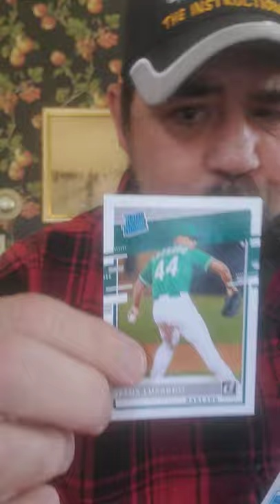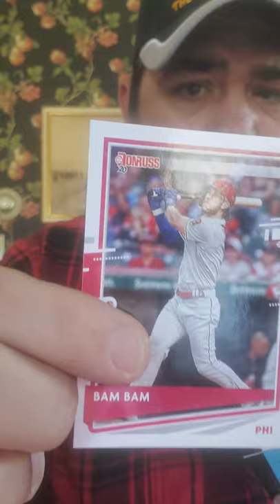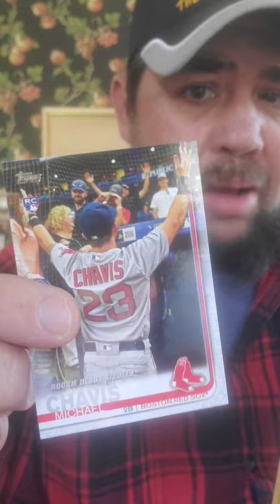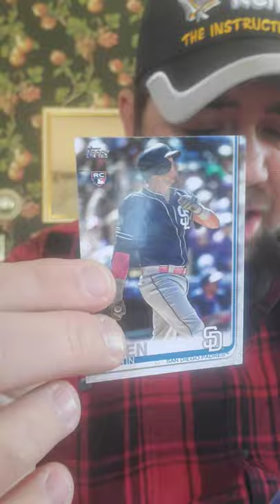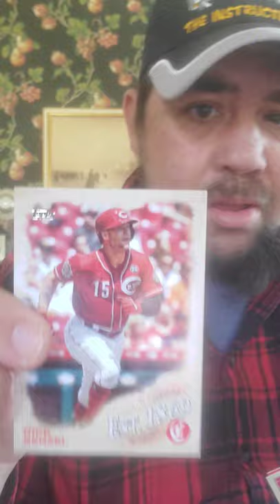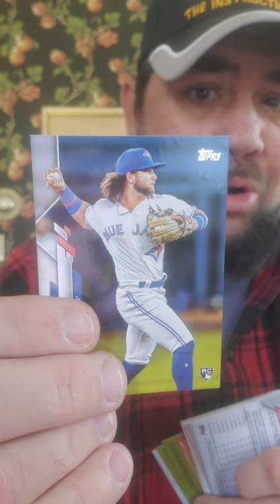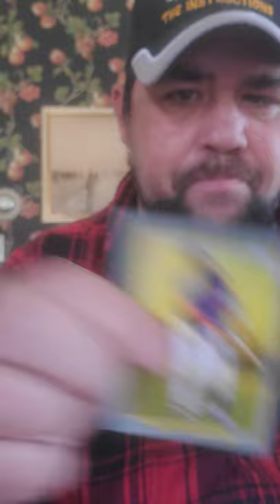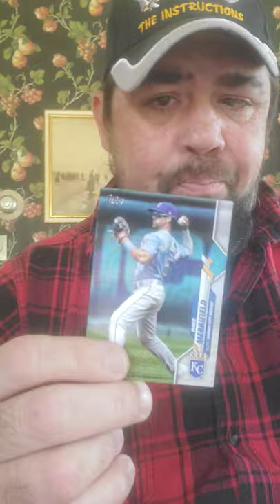The Recap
Topps and Donruss Recaps